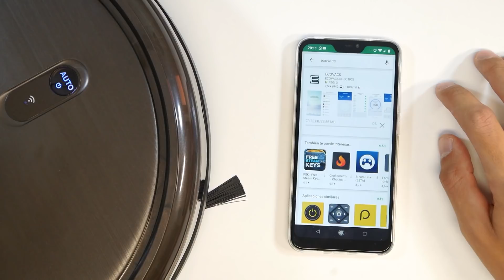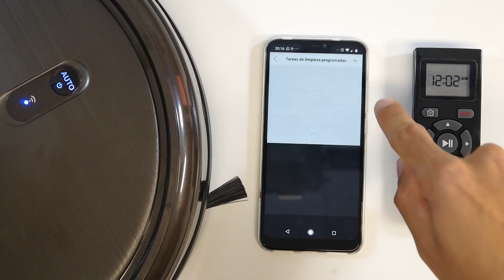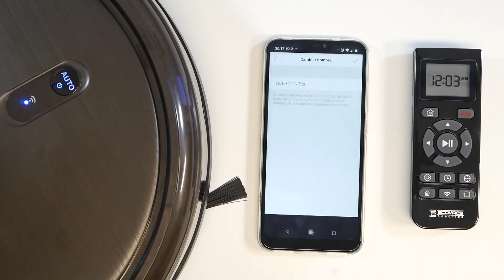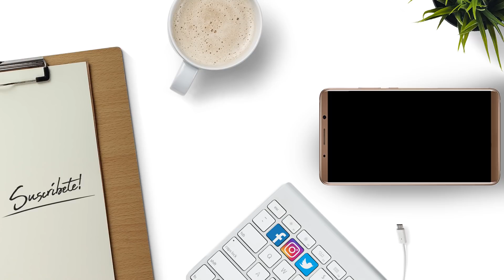El Robot que Rodolfo controla con su móvil, Ecovacs Deebot N79S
Hoy Rodolfo os trae a otro amigo inseparable, el robot de limpieza Ecovacs Deebot N79S con una buena batería y muy silencioso.

Posee una batería de 2600mAh que se carga en unas 4horas y nos puede durar, aprox, unos 80minutos aspirando nuestra habitación, casa o cualquier lugar que se quiera.

Ideal para alfombras, suelo, parquet... ya que se adapta a cualquier superficie.